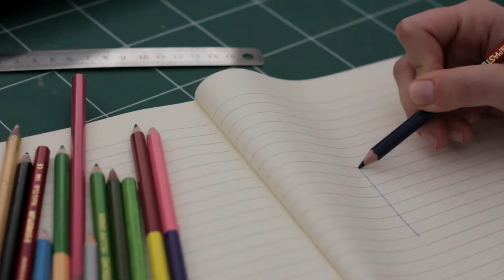Sketching A Box - Free Stock Creative Commons Video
Free video that you can use for any personal and commercial purpose about Sketching A Box.